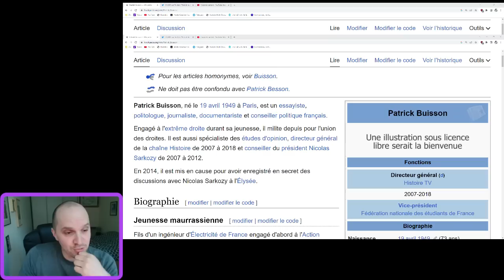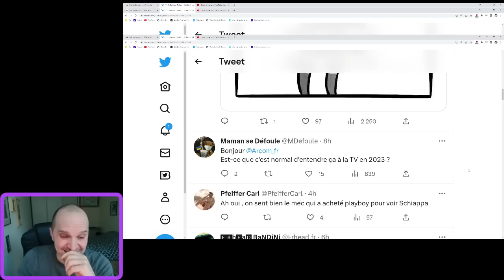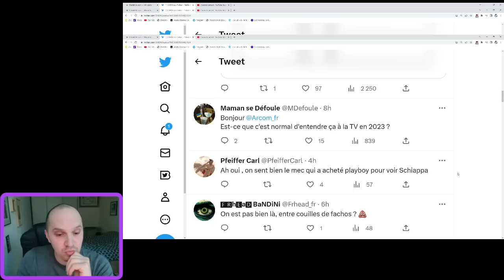UN RÉAC D'EXTRÊME DROITE PARLE DE FÉMINISME ET C'EST SURPRENANT